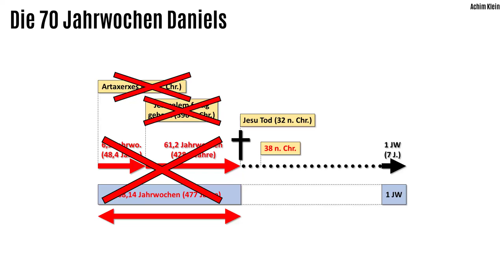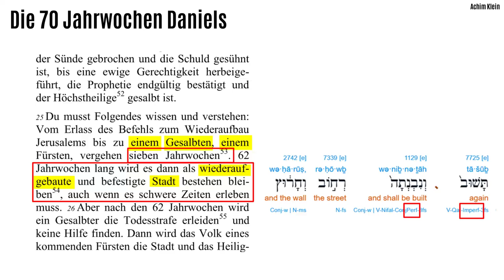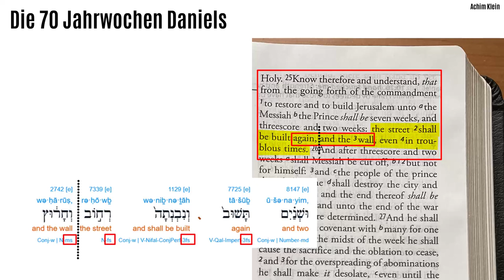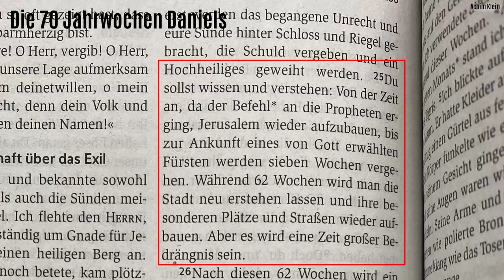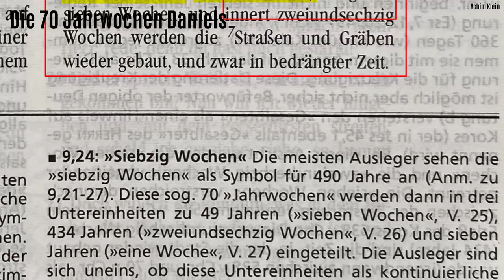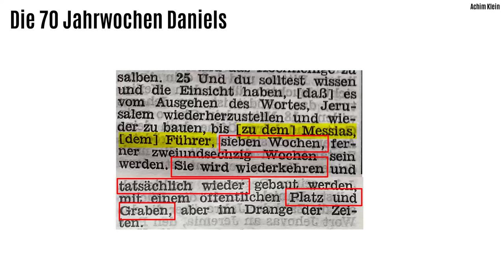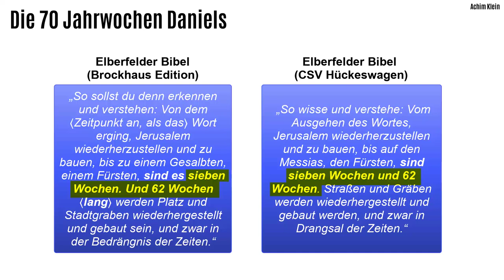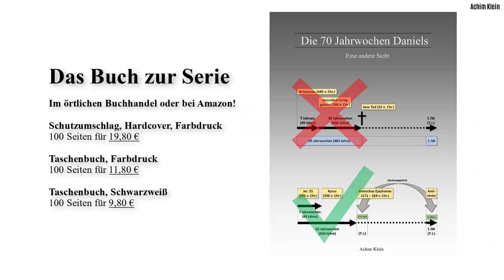Die 70 Jahrwochen Daniels (Teil 4 von 4) eine andere Sicht - Hörbuch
Das Video zeigt, dass die herkömmliche Berechnungsart der 70 Jahrwochen eklatante Fehler aufweist. Sie führen dazu, dass diese Art der Berechnung hinfällig ist, weil sie grammatisch, kalkulatorisch, kontextuell, historisch und prophetisch falsch ist. Gleichzeitig wird eine andere Berechnung vorgestellt, die den Vorgaben entspricht, die der Engel in Dan 9 definiert. Das Video ist sehr anspruchsvoll und setzt vertiefte Vorkenntnisse des Propheten Daniel voraus. Zudem wird dem Zuschauer einiges an Mut abgefordert, das Gezeigte ergebnisoffen an der Bibel selbst nachzuvollziehen, ohne an altbekannten und leider mangelhaften Auslegungsmodellen festzuhalten. Dann aber zeigt sich die ganze Tiefe und Schönheit göttlicher Prophetie.
Gottes Segen beim Nachprüfen an Gottes Wort.